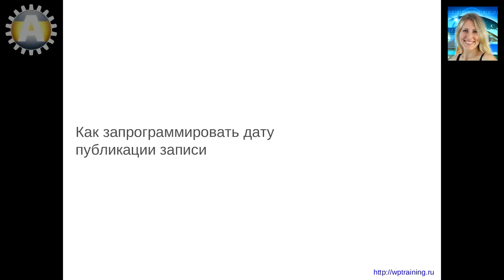Урок 16-11. Настройка записи. Как запрограммировать дату публикации на блоге на WordPress.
Как запрограммировать дату публикации на блоге на WordPress
Это видео курса "Администратор блога на WordPress".
Клуб "Мастер WordPress" [прежнее название - ТЦ "Вдохновение"]

АВТОР ВИДЕО: Анфиса Бреус
- разработчик программного обеспечения
для сайтов на WordPress c 2007 года.
- Создала и индивидуально настроила на заказ
для клиентов более 500 сайтов на WordPress.
- Создательница шаблона-конструктора "AB-Inspiration":
С 15 декабря 2011 года обучение в клубе прошли
более 4000 пользователей сайтов на WordPress.

СОЗДАТЬ САЙТ НА WORDPRESS  САМОСТОЯТЕЛЬНО,